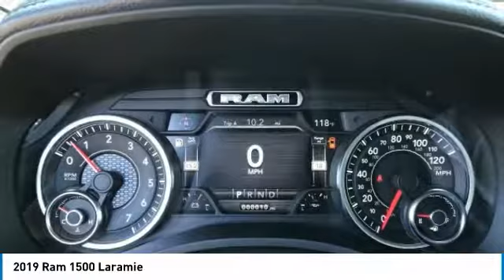2019 Ram 1500 KR12775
** Includes 22 Factory LIMITED Wheels & 12 Touch Screen **2019 Ram 1500 Laramie Price includes: $1,500 - West 2019 Bonus Cash WECKA. Exp. 10/31/2019, $500 - Chrysler Capital 2019 Bonus Cash 44CKB3. Exp. 10/31/2019, $2,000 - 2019 Retail Consumer Cash 70CK1. Exp. 10/31/2019